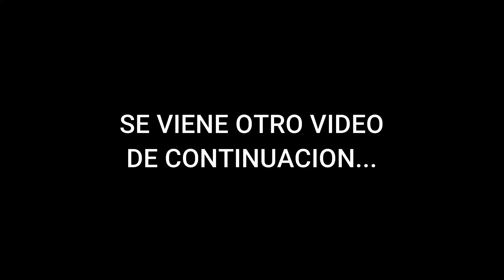PROBLEMA CAJA AUTOMATICA TH-350 GM Chevrolet Caprice 1980 V6 229 3.8 NO ANDA AVANZA TH-350C PARTE 2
Video N°2 Turbo-Hydramatic Turbo Hydra-Matic 350 350c th350 th350c by General Motors GM CHEVROLET
Caja automática mala, con problemas daños. El vehículo no se mueve, no avanza, no anda ni para adelante ni para atrás. Posible problema en el circuito hidráulico, bomba de aceite o convertidor de torque, par, torsión. En este video retire quité desmonté la bomba de aceite de la transmisión hidráulica del automóvil auto carro coche para desarmarla y revisar el porqué de esta falla, la cual ocurrió de un momento a otro. El dueño escucho un ruido metálico mientras estaba andando, y dejo de avanzar el vehículo.
La bomba de aceite se ve impecable, sin rayas ni desgastes. Los bujes también, en perfecto estado. Los discos o embragues se ven nuevos. Esta caja lo mas probable fue reparada hace poco tiempo o kilómetros.
Ahora las sospechas más grandes entan en el convertidor de torque, el cual veremos en un proximo video.